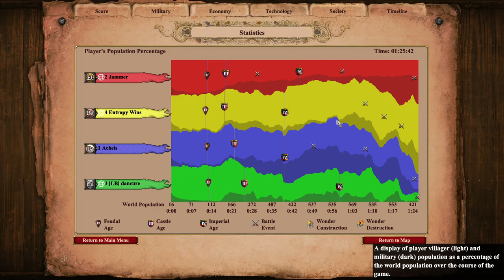Base Trading! MegaRandom vs Cavalry Archers